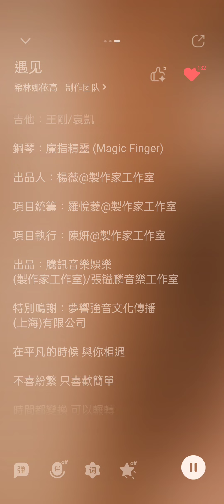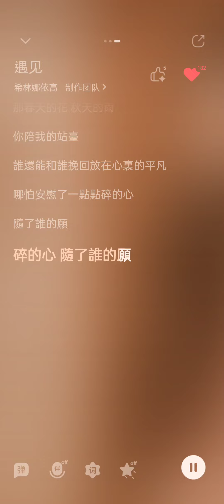[New]希林娜依高 Curley G《遇見》／《好團圓》插曲《Our Days》OST